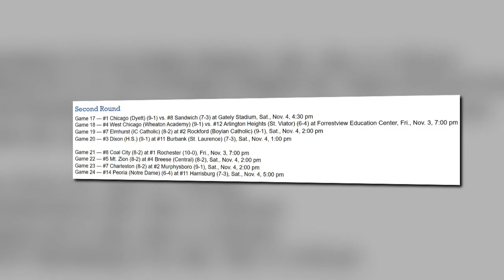IHSA Football Second Round Playoff 2023 Schedule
IHSA Second Round Playoff Schedule 2023